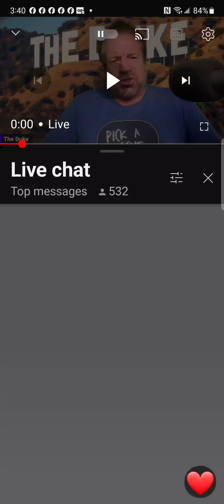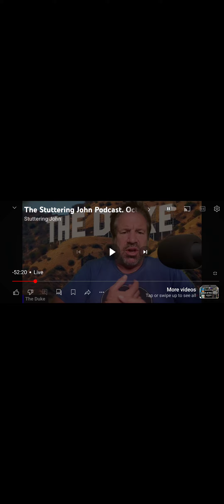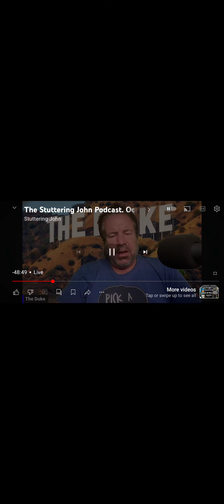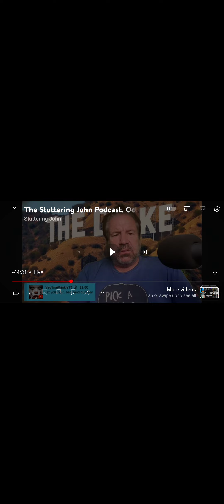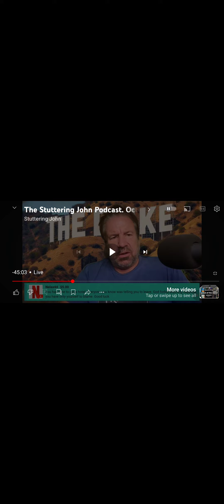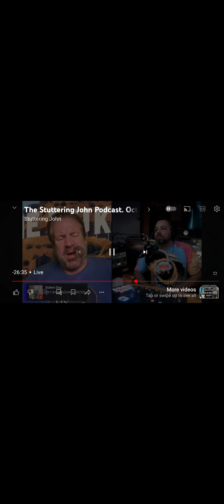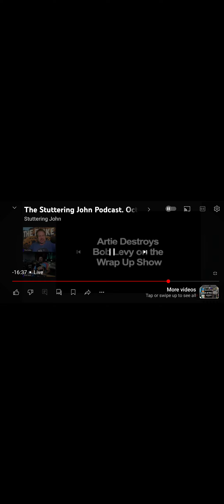stuttering john another podcast unwatchable 10.8 this guy really sux